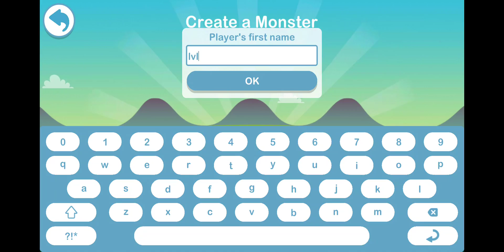Teach Your Monster to Read - level 3 Phonics game play for teachers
final video on the teach tour monster to read game-play. This shows the vowel digraph games and activities that the game has made. As always its a great and engaging tool for teachers to use.
I will be uploading how the tracking system works so teachers can follow students progress and reward them when they finish a level or a sound. This is one of the best phonics apps out there, and is suitable for Kindergarten, ESL and Primary students